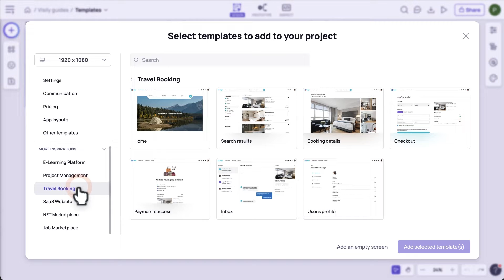More templates in various categories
Explore the newly designed template library with hundreds of templates for web apps, websites, and mobile apps. Navigate quickly by selecting the relevant categories, such as landing page, log in & sign up, settings, and more.
What’s more, check out the “Inspirations” sections to find templates of some specific apps, designed by professional designers!